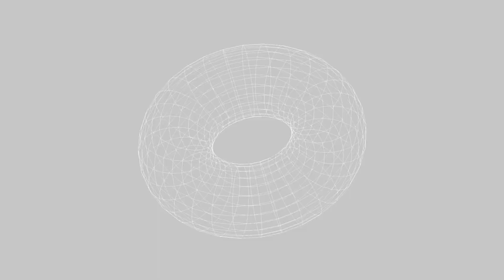The Future of Mobility: Utah's Air Taxi Demos Begin with BETA Technologies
For the first time ever, electric air taxi flights will take to the skies above Salt Lake City as BETA TECHNOLOGIES kicks off a groundbreaking demonstration tour across the state.

This milestone comes just months after we secured a landmark agreement with BETA TECHNOLOGIES, supported by Utah Department of Transportation and the Utah Governor's Office of Economic Opportunity. This partnership isn’t just about flights—it’s about building the future of mobility in Utah.

🔹 What’s happening?
Over the next several days, BETA’s ALIA aircraft will fly across six Utah airports, from Salt Lake City to Provo, Heber City, Logan, Ogden, then Vernal. They will be showcasing the power of electric aviation to revolutionize commutes, cargo transport, medical services, and rural-urban connectivity.

✅ Faster commutes – Skip the traffic, fly direct
✅ Expanded job access – Connect communities like never before
✅ Clean energy solutions – Zero emissions, quieter flights
✅ Pioneering infrastructure – Charging stations for air and ground vehicles